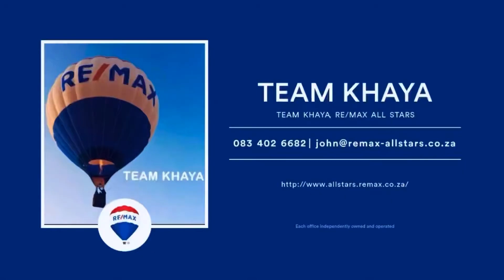110 Paul Kruger, South Crest - REMAX Team Khaya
FOUR BEDROOM MASTERPIECE IN QUIET STREET – FIT FOR A KING AND HIS QUEEN

· Three | Four bedrooms with built in cupboards
· Lovely lounge and dining area – quality finishes and tiling throughout
· Theatre room – WOW!
· Super spacious kitchen with breakfast nook
· Two full bathrooms plus guest toilet
· Entertainers vibe – thatch lapa, sparkling pool, landscaped gardens and outside bathroom
· Double automated garage, triple carport and loads of additional parking
· Great security – CCTV, burglar bars, electric fencing and more….

This palace for a pittance has your name on it! This lovely and well kept home must be seen to be appreciated – space, quality and design all come together to
make this your future family home.

Call today for your exclusive viewing – tomorrow may be too late!